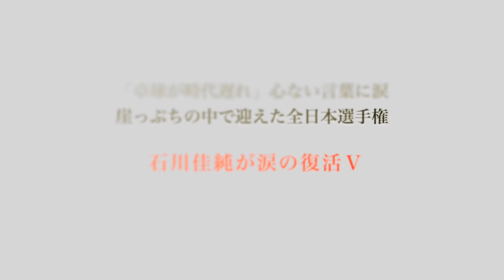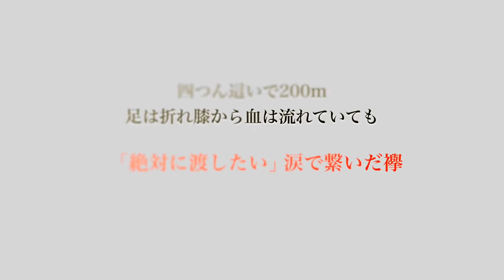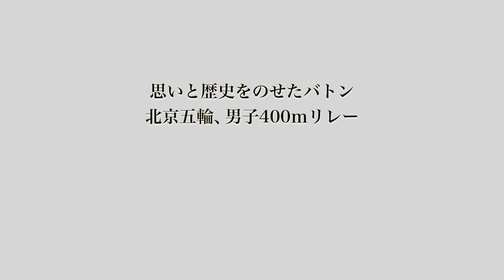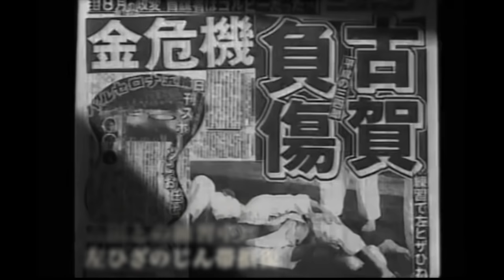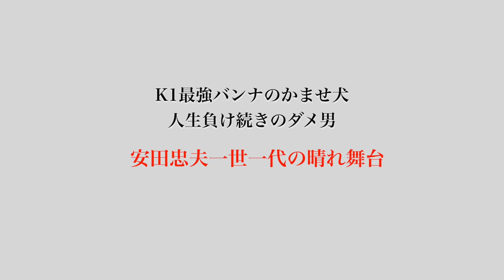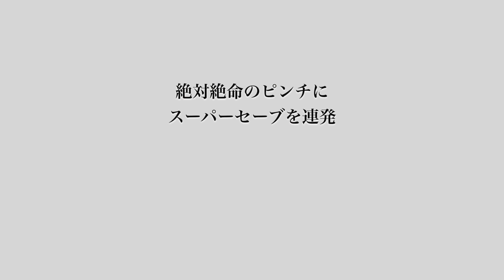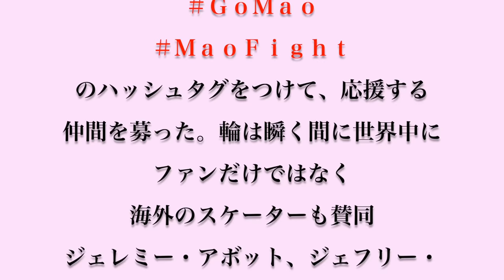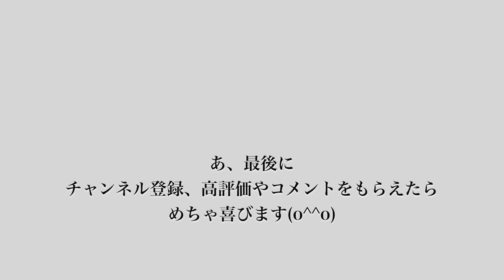【スポーツ感動名場面BEST15】どん底からの栄光！起死回生！奇跡の復活！〜今にも負けそうな、あなたに〜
スポーツにおける「どん底からの復活」をテーマに
動画を作成いたしました。

終わらないコロナに
まだまだ不安に包まれる日々ですが
アスリートの逆境から這い上がる姿を見て
少しでも皆様の元気や勇気萎えればと、、
お時間ある時に、ご覧下さいませ。